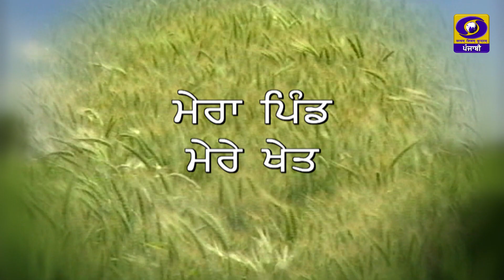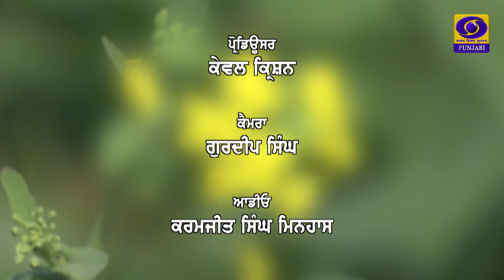Mera Pind Mere Khet | ਮੱਛੀ ਪਾਲਣ ਦੇ ਕਿੱਤੇ ਵਿੱਚ ਖ਼ੁਰਾਕ ਅਤੇ ਪੋਸ਼ਣ ਦੀ ਮਹੱਤਤਾ | 23 March 2023 | DDPunjabi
ਪ੍ਰੋਗਰਾਮ : ਮੇਰਾ ਪਿੰਡ ਮੇਰੇ ਖੇਤ
ਵਿਸ਼ਾ : ਮੱਛੀ ਪਾਲਣ ਦੇ ਕਿੱਤੇ ਵਿੱਚ ਖ਼ੁਰਾਕ ਅਤੇ ਪੋਸ਼ਣ ਦੀ ਮਹੱਤਤਾ
ਮਾਹਿਰ: ਡਾ. ਹਰਦੇਵ ਸਿੰਘ (ਸਹਾਇਕ ਨਿਰਦੇਸ਼ਕ ਮੱਛੀ ਪਾਲਣ ਵਿਭਾਗ, ਅੰਮ੍ਰਿਤਸਰ)
ਐਂਕਰ : ਰਾਜ ਕੁਮਾਰ ਤੁਲੀ, ਇੰਜ. ਲੁਪਿੰਦਰ ਕੁਮਾਰ
ਪ੍ਰੋਡਿਊਸਰ : ਕੇਵਲ ਕ੍ਰਿਸ਼ਨ